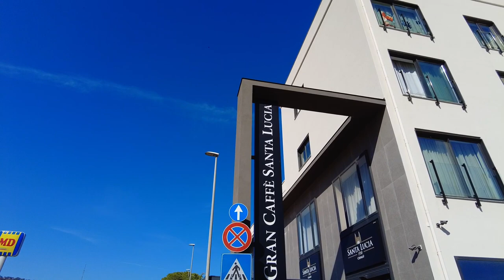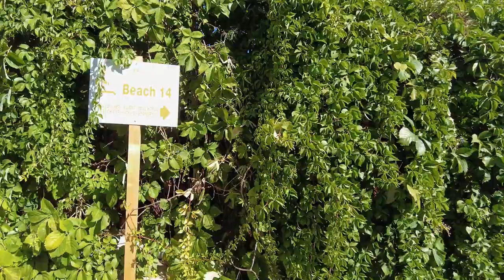Hotel Santa Lucia - Cefalu - Sycylia | Mixtravel vlog odcinek 98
Hotel Santa Lucia Le Sabbie d’Oro to hotel w którym spędziłem prywatne wakacje.
Zobaczcie dla kogo i czy warto spędzić tutaj wakacje.